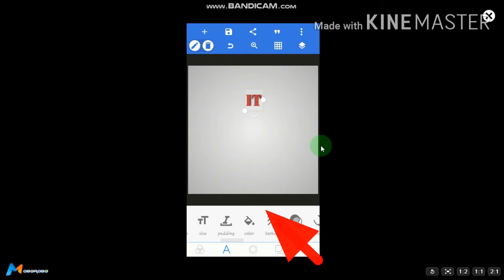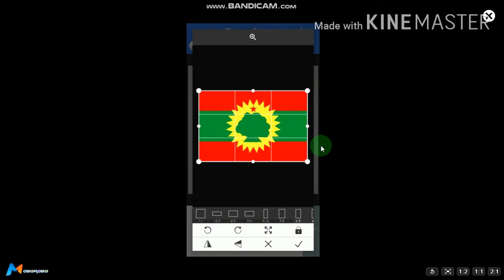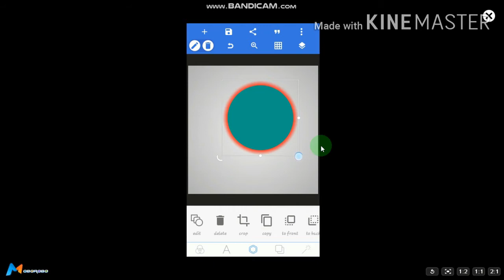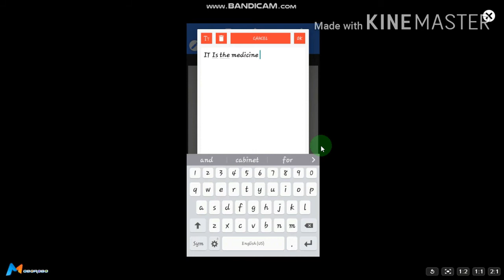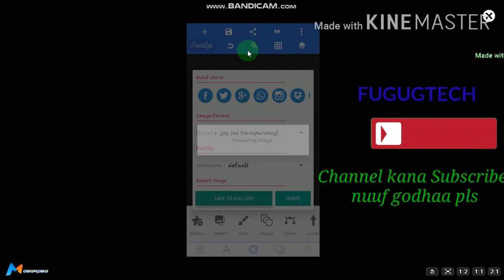Mobile Loogoo hoojjechuu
Moobila keenya qofaan Loogoo hoojjechuu

How to reduce video size by using android mobile

Creating attractive logo by mobile android